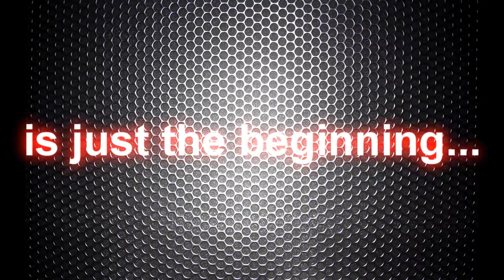Genettico Introduction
The starting of the year brings more exciting developments to this channel.